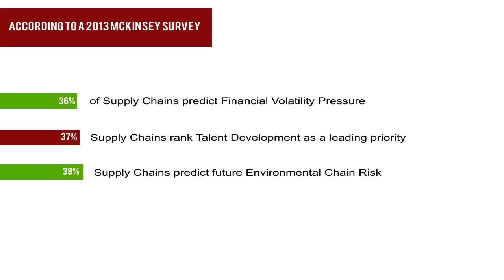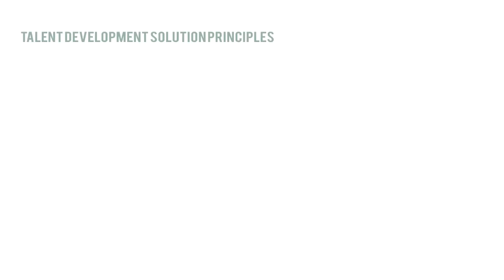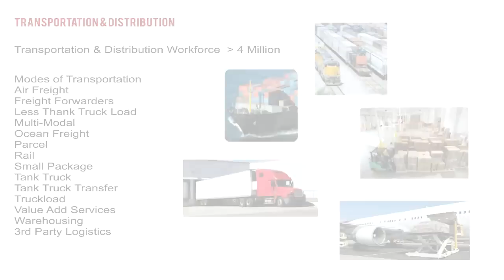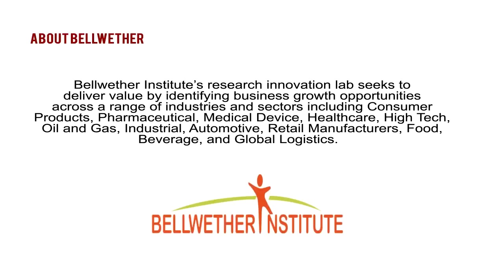Developing Higher Level Supply Chain Talent - Bellwehter Institute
This Bellwether Institute video profiles the ConsumerProducts Group #(CPG) Supply Chain Marketplace by providing an overview of the CPG Consumers, the 16 Million U.S. Supply Chain Workforce, and the Global Digital Learning Ecosystem as well as the Bellwether Institute (Global Recognized) Digital-innovation Learning Platform. This Bellwether solution is focused on creating higher level millennial thinkers in the Global CPG Supply Chain.